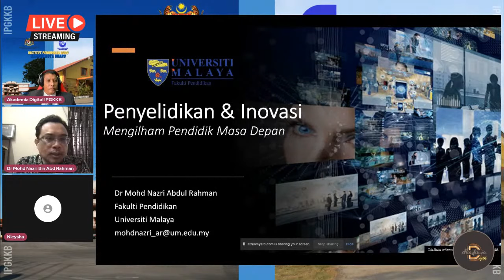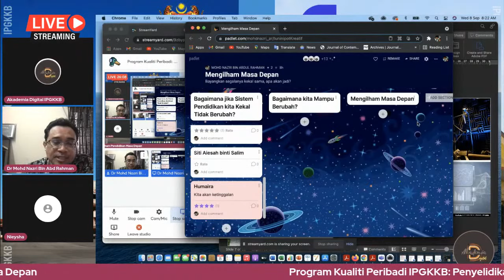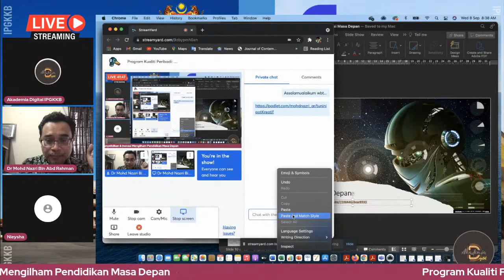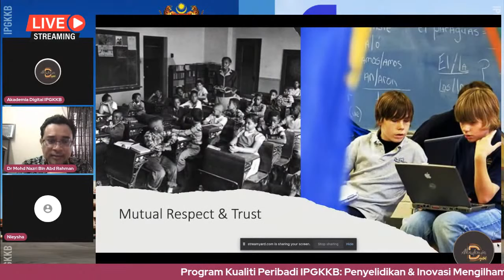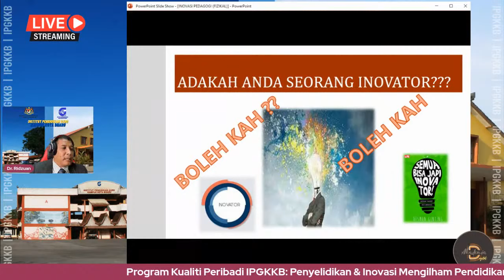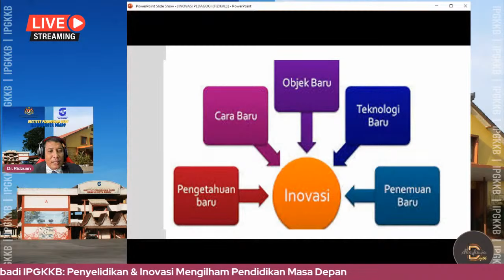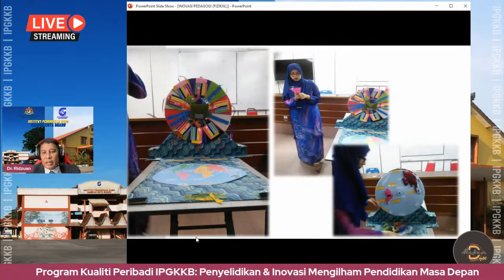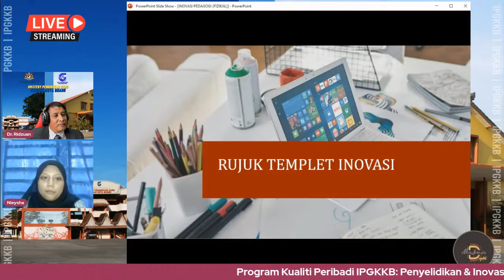Program Kualiti Peribadi: Penyelidikan & Inovasi Mengilham Pendidikan Masa Depan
Program Kualiti Peribadi: Penyelidikan Dan Inovasi Mengilham Pendidikan Masa Depan
Tarikh: 8 September 2021
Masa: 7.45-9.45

Panel 1:
Dr. Mohd Nazri Abd. Rahman
Ketua Jabatan Psikologi
Pendidikan & Kaunseling
Fakulti Pendidikan Universiti Malaya

Panel 2:
Dr. Ridzuan Idris
Pensyarah Cemerlang
Jabatan Perancangan & Penyelidikan Inovasi,
IPG Kampus Kota Bharu